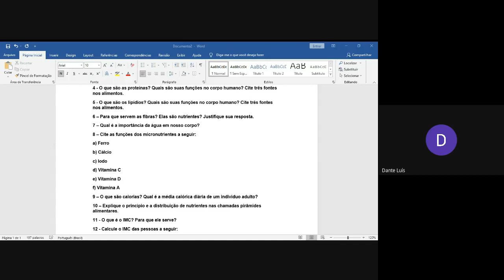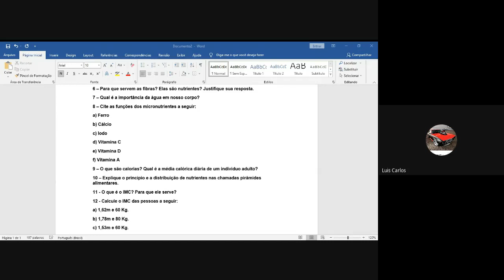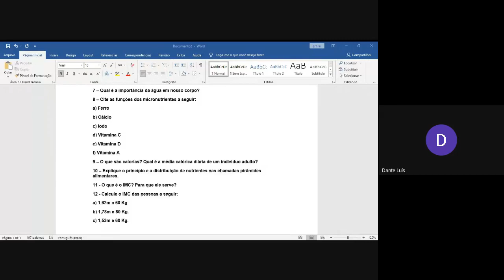Oitavo ano ciências parte 02 aula do dia 17/05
Colégio ofenisia Freire Oitavo ano Ciências aula do dia 17/05